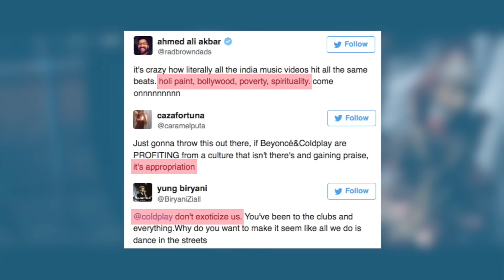AP BUZZ: Coldplay & Beyoncé: Appropriate Or Appropriation?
In yet another example of the "culture not a costume" debate, Coldplay & Beyoncé's new video for "Hymn For The Weekend" is caught in a firestorm of opposing viewpoints for it's depiction of India and Indian motifs. Watch for our take on this polarising video.